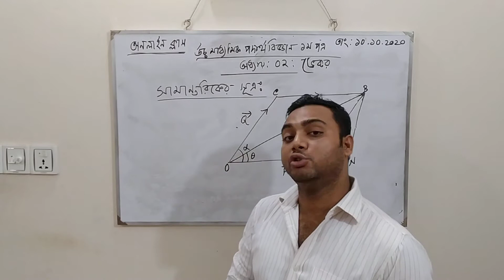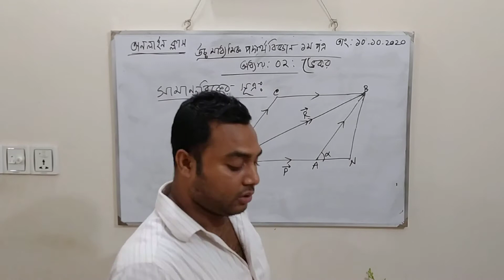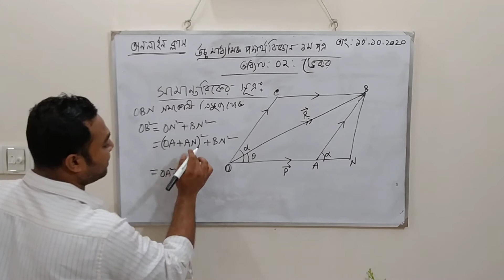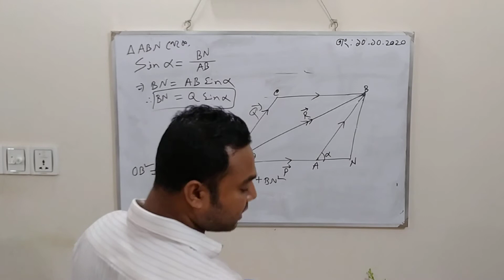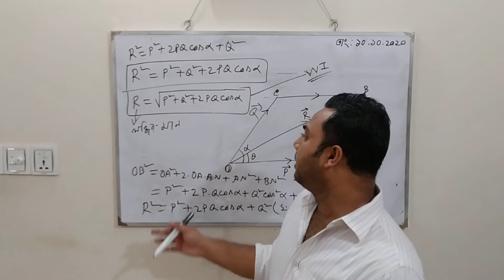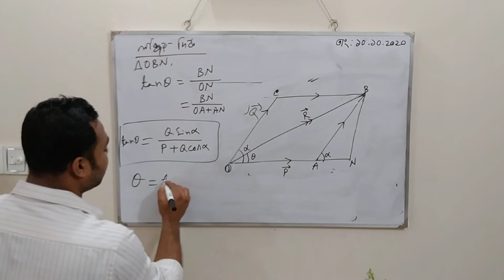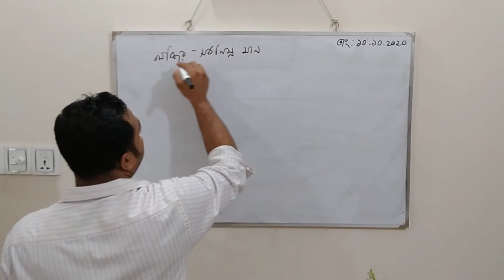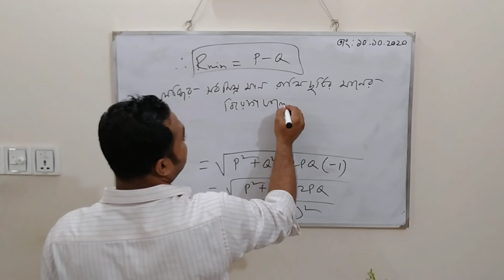VECTOR EPISODE 3